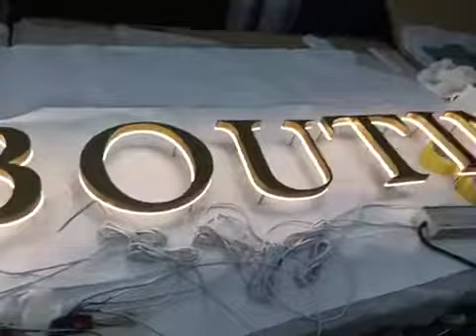Christian Louboutin@Melbourne,Australia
Just finished signage for Christian Louboutin